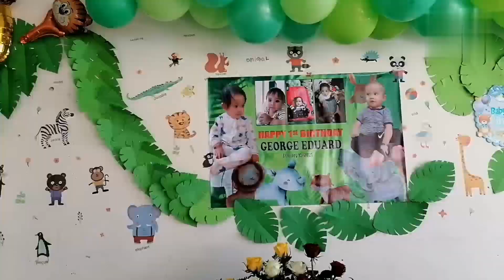Turn g @1 baby GIO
Part 2 @dwartetvchannel7732